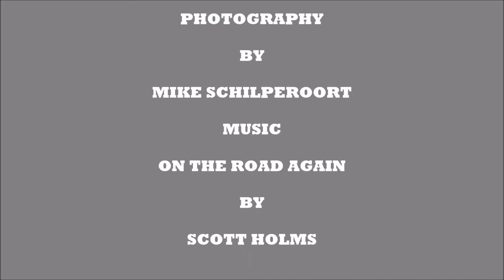ROAD REVIEW NO 1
John Elford has done a road review on the New Toyota Prada and the new Jackal  " Desert Cruiser " Roof Top Tent .  July 2021